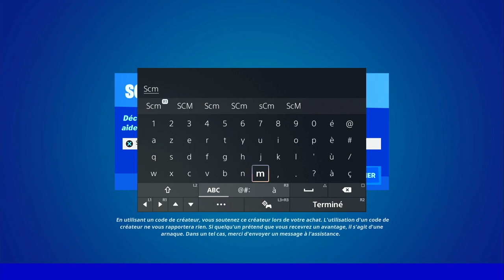SE PROPULSER EN L'AIR AVEC UN GEYSER FORTNITE, EMPLACEMENT GEYSER SAISON 3 FORTNITE, ASTUCE GUIDE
▬▬▬▬▬▬▬ • BIENVENUE 😍 • ▬▬▬▬▬▬▬

▬▬▬▬▬▬▬ • PARTENAIRES 💪 • ▬▬▬▬▬▬▬

👉StealthGamer:
"SOISCOOLMEC"
"STRIKESOISCOOL"

TikTok "SoisCoolMecYTB"
👻Snapchat "soiscoolmec"

.▬▬▬▬▬▬▬ • TOP DON 💰 • ▬▬▬▬▬▬▬

▬▬▬▬▬▬▬ • MUSIQUE OUTRO 🎵 • ▬▬▬▬▬▬▬